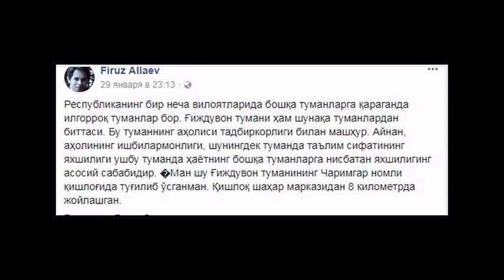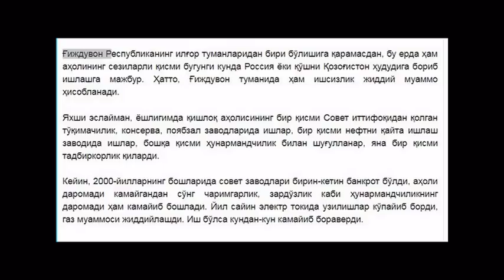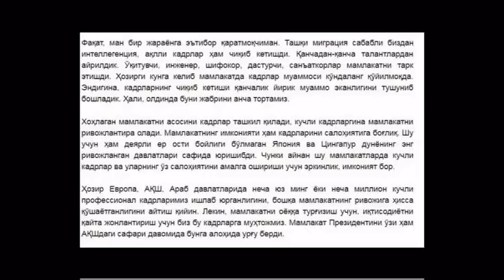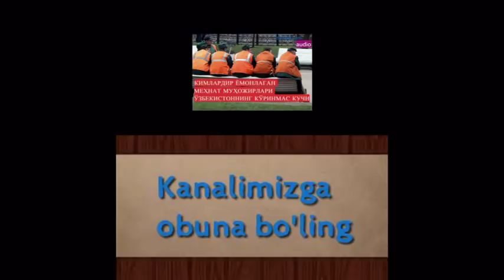Audio: O'zbekning qancha talanti migrant bo'lib yuribdi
Bu audio chet elda yurgan talantli o'zbeklar, migrantlarning davlat iqtisodiha ko'rsatayotgan ta'siri, muhojirlarni dangasa, gasterbayter deb atalishi lekin ular Rossiyalarda ishlab pul jo'natmasa butun davlatda iqtisodiy o'zgarishlar bo'lishi haqida yozilgan Feruz Allayevning maqolasi o'qilgan.